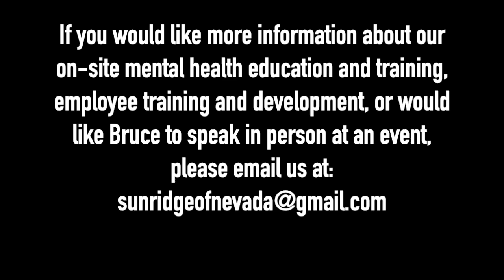THERAPIST BREAKS DOWN SANTAN DAVE'S SONG 'PSYCHO'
Licensed Clinical Social Worker Bruce Mufson breaks down Santan Dave's song 'Psycho'.

*CRYPTO
Bitcoin (BTC) Wallet - 1F6PzXHKYC4BgKesEai2BqaqfgQcgCZMqj

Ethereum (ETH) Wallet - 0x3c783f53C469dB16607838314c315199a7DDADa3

Litecoin (LTC) Wallet - Ld22mWGR3ExpDCXmgtxJU2Z28RLKjmBUYi

Dash Wallet - XrQFb8sE6DgYLFXVrxSgD4pjXADjyY7fMm